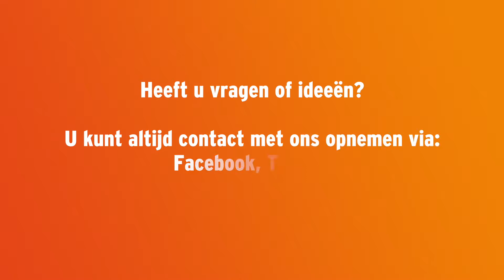Fractievoorzitters Marc & Roberto over de fusie tussen Noordwijk & Noordwijkerhout.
'Meeting in the middle!'

In het groen van het Leeuwenhorst ontmoeten Roberto ter Hark (VVD Noordwijk) en Marc Cramer (VVD N'hout) elkaar en bespreken waar wij samen de komende anderhalf jaar aan gaan werken en wat we voor u willen verbeteren!

Heeft u nog tips voor ons, zaken waar we op moeten letten en dingen waar we absoluut rekening mee moeten houden in de komende periode, laat het ons dan weten in de reacties!